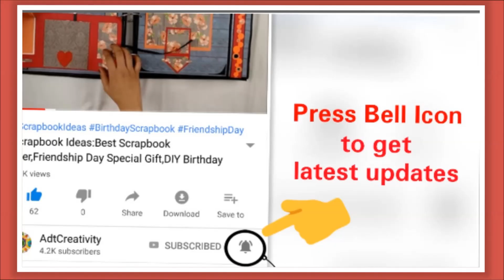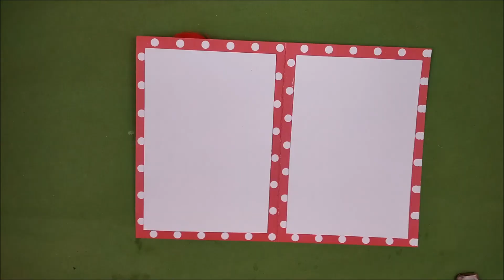DIY Valentine cards handmade for Boyfriend,Love greeting card making idea,Valentine's Day Gift Ideas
DIY Valentine cards handmade for Boyfriend.Love greeting card making for romantic Valentine's Day Gift Ideas.Twist & Pop up card tutorial,Birthday Cards handmade for brother,Anniversary Card for Parents,Twist & Pop up card tutorial for Handmade Gift Ideas.Marriage anniversary Handmade Greeting Card for Husband.
This video contains a step by step tutorial on making  of lovely greeting card with hearts which can be helpful for making greeting card for various occasions like valentines day, marriage anniversary , husbands birthday etc.

DIY latest Valentines day Handmade greeting card making idea.
Beautiful Marriage anniversary card. twist and pop up card.

How to make romantic Valentine's Day greeting card for Boyfriend,Husband?